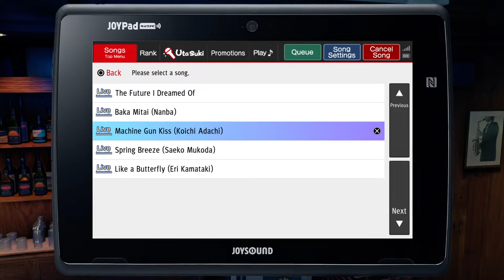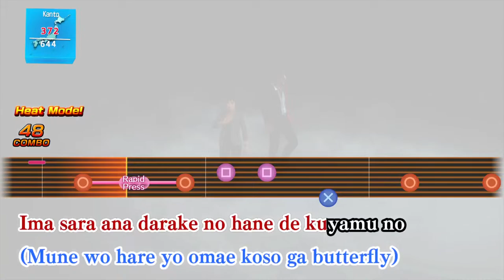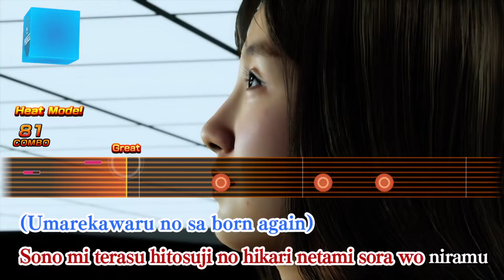This Dish The global gold lachrymal microblog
ellie stream this